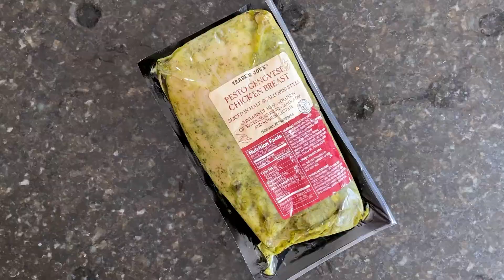🌱Oven-baked Pesto Caprese Chicken🍗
No need to go to Capri when you can enjoy this delicious Oven-baked Pesto Caprese Chicken. Dinner has never been easier!
👩🏻‍🍳Equipment | ⁠
📌Flexiflat™ Flexipan® Tray